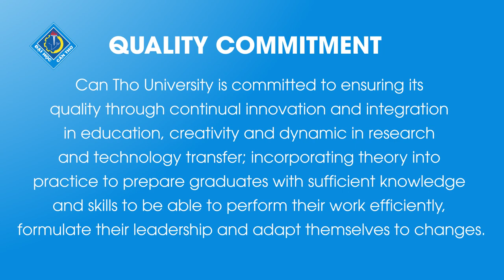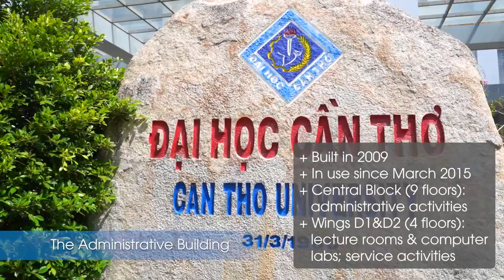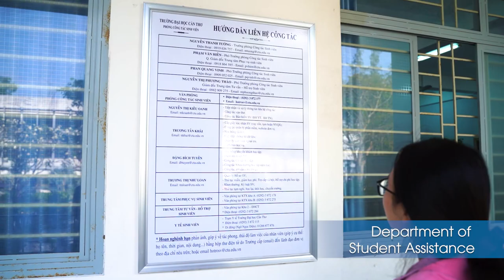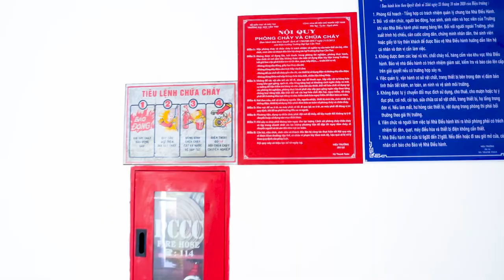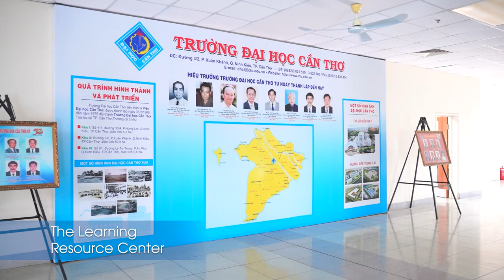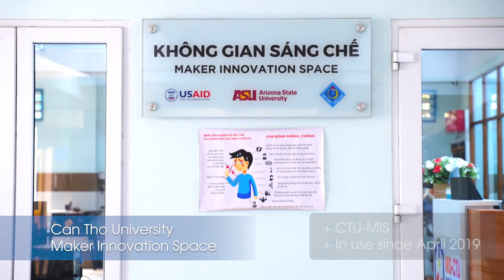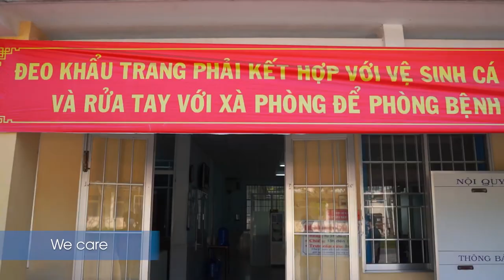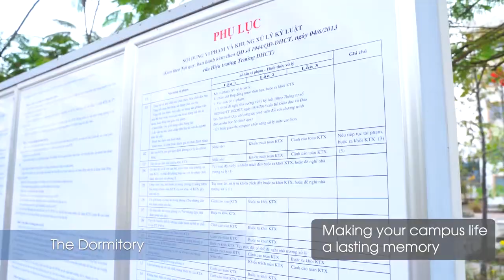CAN THO UNIVERSITY